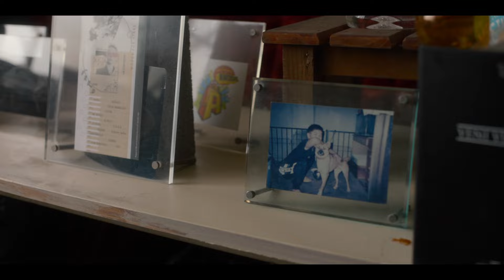C.O.S.A. - Cool Kids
Produced by Ryo Kobayakawa
Recorded by C.O.S.A. at Studio Shelford
Mixed by D.O.I. for Daimonion Recordings
Mastered by Tatsuya Sato

-Director: Taichi Kimura

-DP: Tomoyuki Kawakami
-1st AC: Kohei Shimazu
-2nd AC: Kenta Adachi

-Producer: Taro Mikami
-Production Manager: Yohei Fujii, Shin Ohira
-Production: CEKAI

-A&R: Ren "Reny" Hirabayashi(SUMMIT, Inc.)